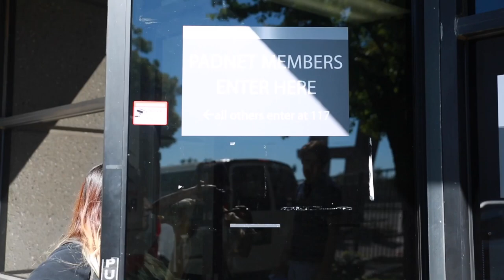Field Production: DSLR - March 2022 Promo